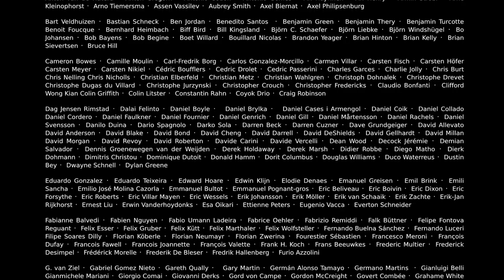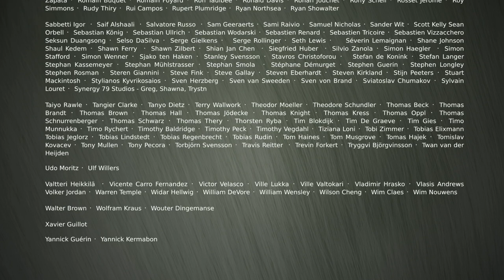Nicholas Rohde - Big Buck Bunny - Sound Design (Music Composition)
Nicholas Rohde
Sound Design
Music Composition